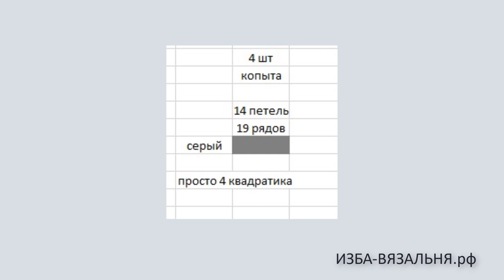БЫЧОК часть 3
Мы предлагаем:
- Обучение с нуля новичков он-лайн на любых вязальных машинах:

ИЗБА-ВЯЗАЛЬНЯ.рф   kvadrat-n.ru